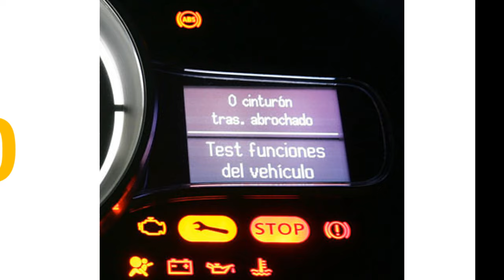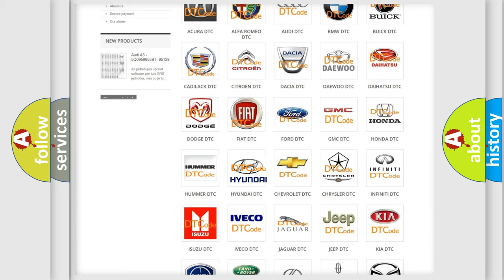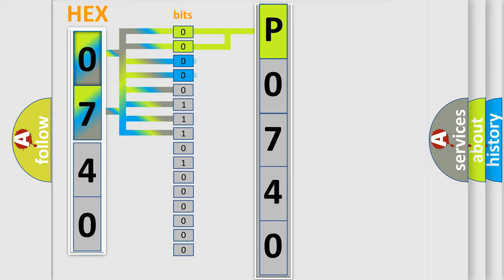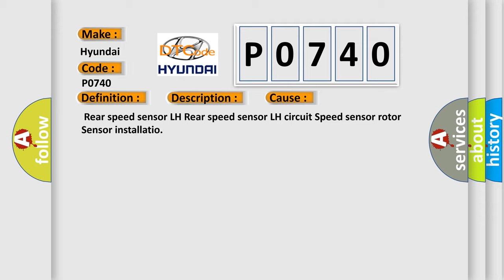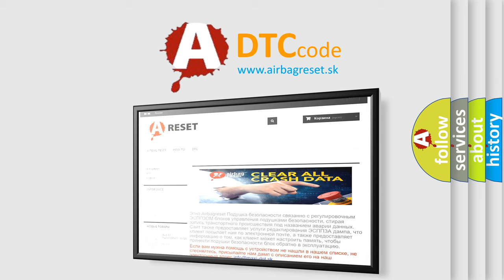DTC Hyundai P0740 Short Explanation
Contents:
0:21 Basic DTC analysis according to OBD2 protocol standard.
1:48 Insight into programming
2:58 A diagnostically understandable description of the Diagnostic Trouble Code
3:05 Basic error definition

Make:
Hyundai
Code:
P0740
Definition:
Left Rear Wheel Speed Sensor Signal Malfunction
Description:
Any of the following conditions is detected: At vehicle speed of 10 km or h (6 mph) or more,pulses are not input for 15 sec.Momentary interruption of sensor signal of faulty wheel has occurred 7 times or more at vehicle speed of 35 km or h (20 mph) or over.Sensor signal circuit is open for 0.5 sec.or more.
Cause:
 Rear speed sensor LH Rear speed sensor LH circuit Speed sensor rotor Sensor installatio